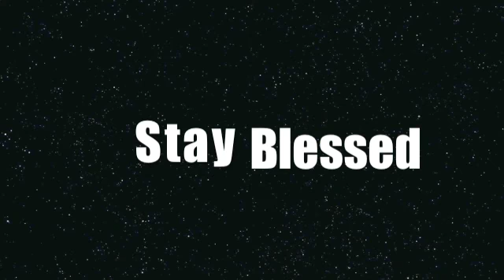Mr. Morgoramo Vid. blog #3 - Medium.m4v